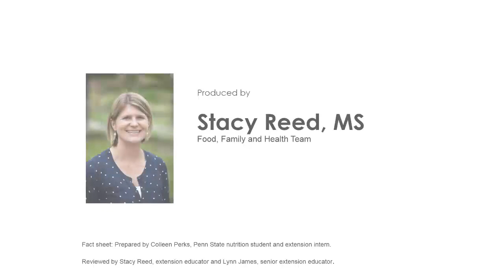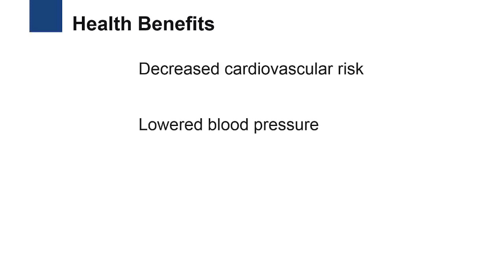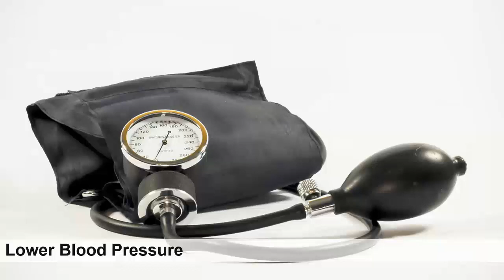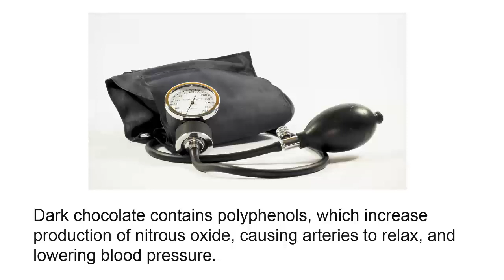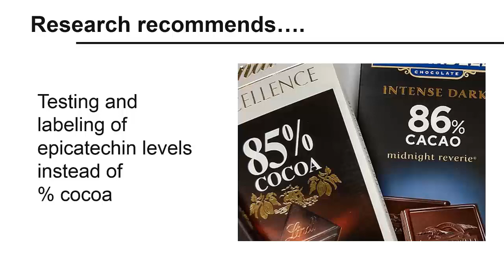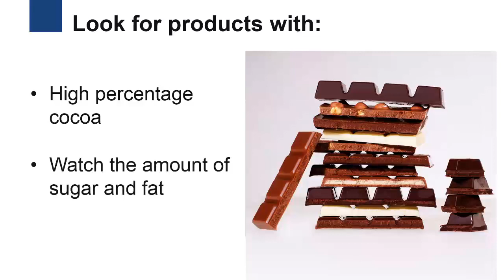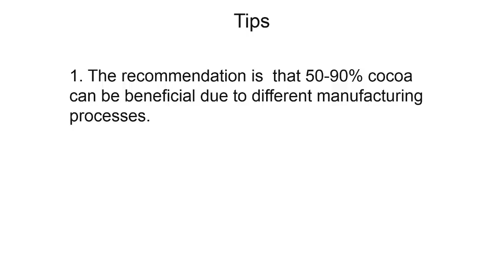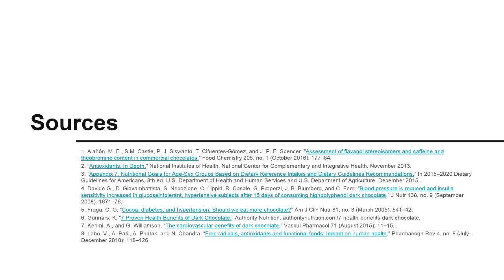Does Dark Chocolate Really Have Health Benefits?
Learn about the latest research, including the most recent recommendations from the U.S. Dietary Guidelines, on the health benefits of consuming dark chocolate in moderation. You will learn about why it can help your health and chocolate recommendations.